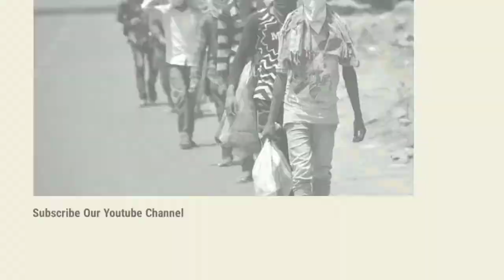KHABAR PANDAVESWAR - 20/10/2020 - मोहम्मदन स्पोर्टिंग क्लब ने 7 वर्षो के बाद जीता लीग मैच ।।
कोलकाता की फुटबाल टीम मोहम्मदन स्पोर्टिंग क्लब के उपाध्यक्ष जामुरीया निवासी मीर आजम खान को फुटबॉल के लिंग मैच में मोहम्मदन स्पोर्टिंग क्लब ने बेंगलुरु यूनाइटेड भवानीपुर कोलकाता को पराजित करने के बाद क्लब के खिलाड़ियो ने ट्राफी को सौंपा ,इस मौके पर मीर आजम खान ने कहा की लिंग मैच में 7 वर्षो के बाद मोहम्दन स्पोर्टिंग क्लब ने शानदार खेल का प्रदर्शन करते हुए लिंग मैच में क्वालीफाई किया है ,और अब मोहम्दन स्पोर्टिंग क्लब 26 दिसम्बर से एक लिंग मैच 2020,2021 खेलेगी ,स्पोर्टिंग क्लब के खिलाड़ियो में अब जोश देखने को मिल रहा है लिंग मैच में 7 वर्षो के बाद क्वालीफाई करने से जोश बढ़ गया है ,और अब मोहम्दन स्पोर्टिंग क्लब एक बार पहले जैसी फुटबॉल टीम बनने की राह पर चल पड़ी है,खबर पांडेश्वर की रिपोर्ट